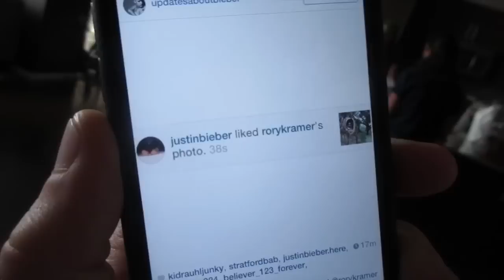Dancin' In the Streets of LA!!! - Day 41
Joshleen Shirts, Swerve Snapbacks, and much more!